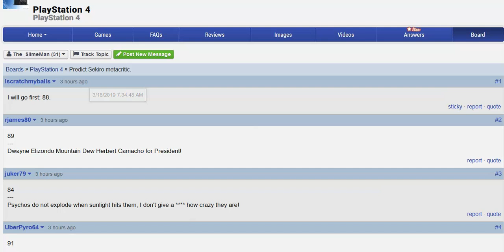Predict Sekiro metacritic